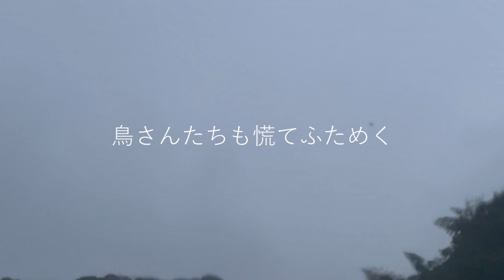賞味期限切れ～気にする？気にしない？？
～本来の自分に還る～
大それたことではなくて、ただただ日常で湧いた感情を消化して、日々を愉しむ動画です(´-｀*)